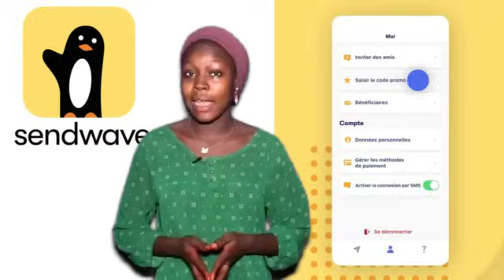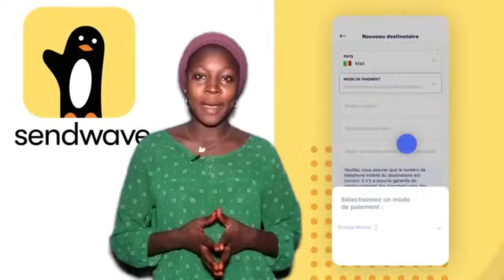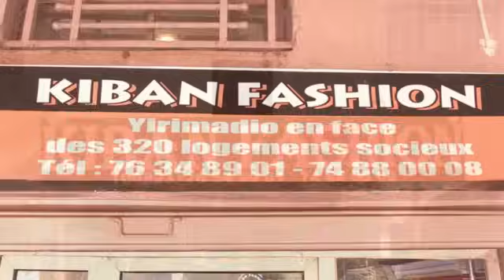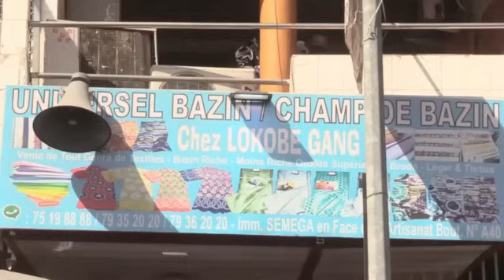LE DÉBAT • Face à Face : Ultimatum Du 23 Janvier 2023